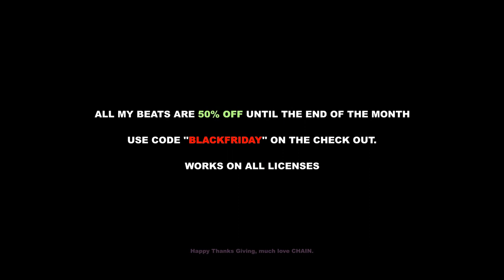[FREE] Gunna Type Beat 2022 - "Stardust" | Prod. Chain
⚠️ For Custom Beats orders and Mixing/Mastering Services hit my inbox!

🎧 This beat is free for non-profit use. If you use it, you must credit me (prod. Chain). For profit purposes please purchase a lease.